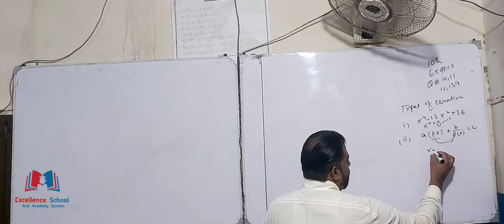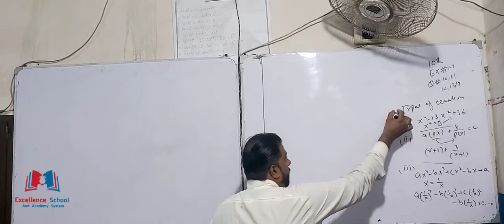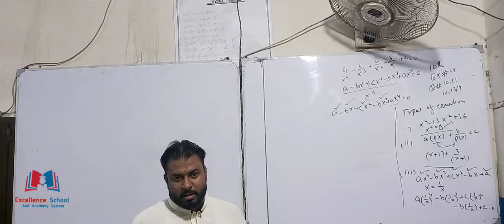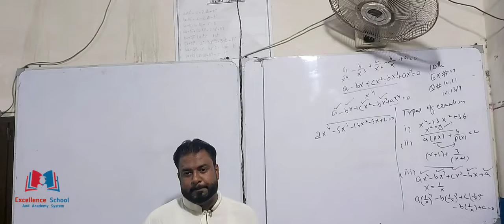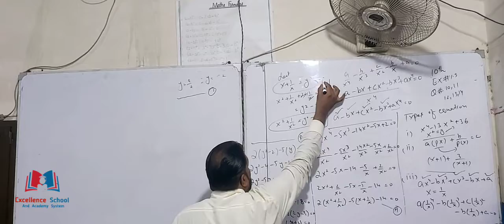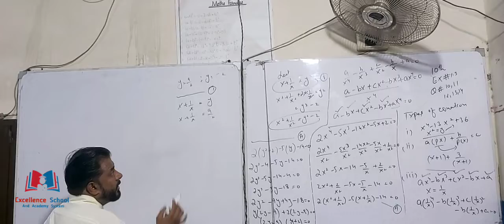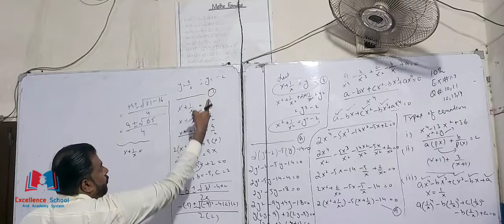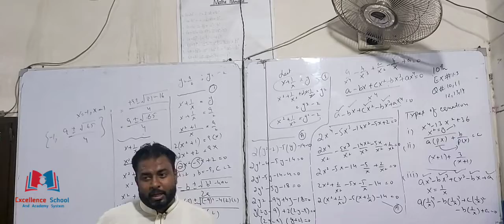10th science ptb math ex#1.3 lec #3 ||reciprocal equation||factorization||quadratic formula